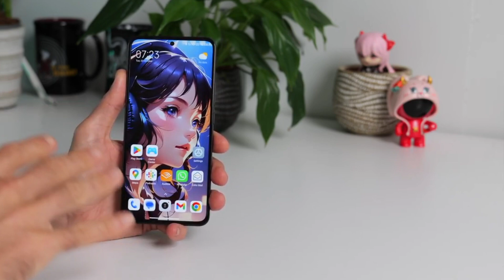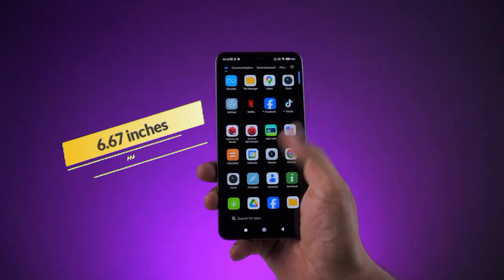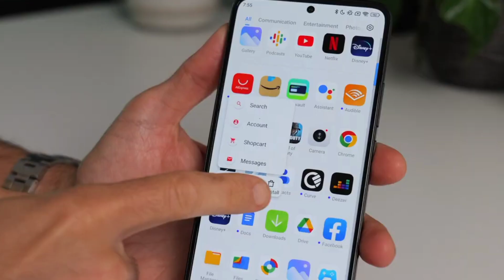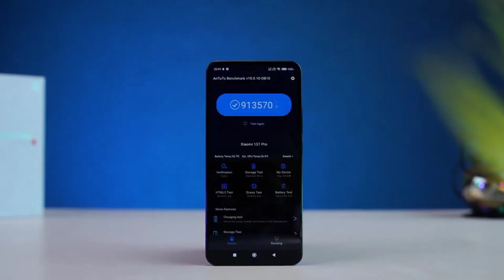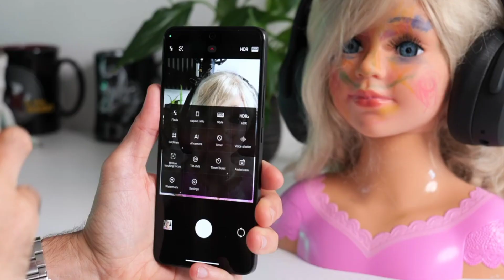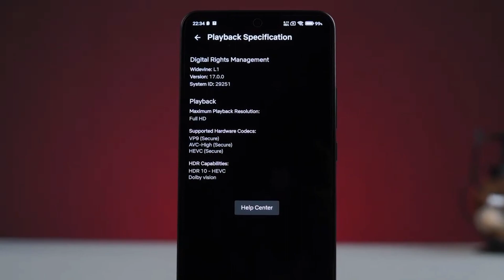Xiaomi 13T Unboxing And Review with Price In Pakistan|DSLR Like Cameras in just RS 1.5lac